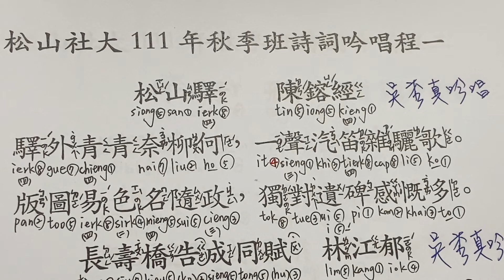20220907【松山驛】陳鎔經/吳秀真老師朗讀吟唱